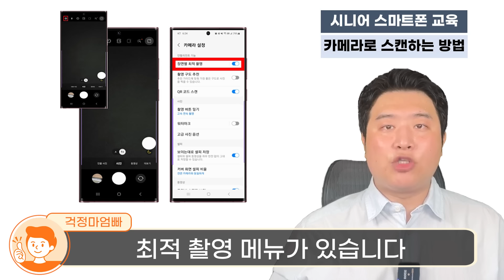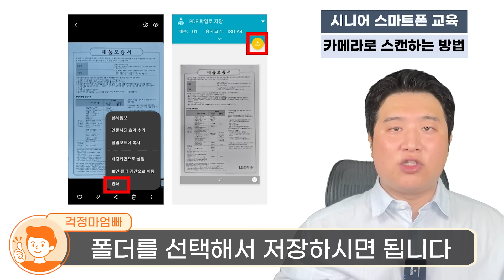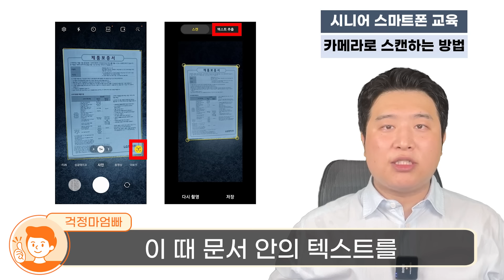이제 절대 핸드폰 카메라로 찍지마세요! 꼭 스마트폰에 '이 버튼'을 눌러주세요! / 시니어 스마트폰 교육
삼성 핸드폰 갤럭시의 유용한 기능 중 하나인 스마트폰 문서 스캔 기능에 대해 교육해드립니다. 스마트폰의 숨겨진 기능을 활용할 수 있는 꿀팁이니 영상 꼭 확인해보세요.